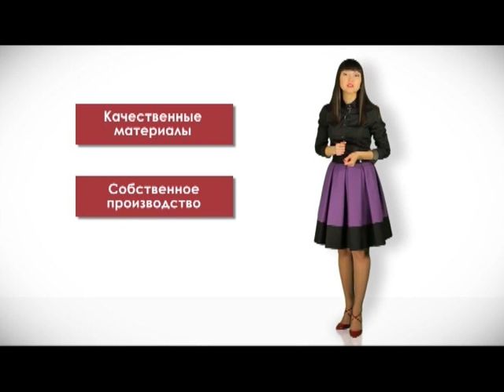«Своими глазами»: правильно подобранный потолок, как часть интерьера